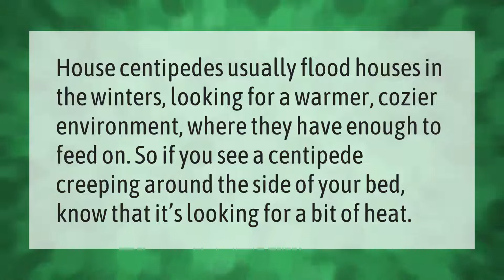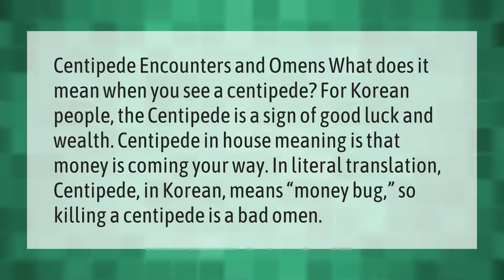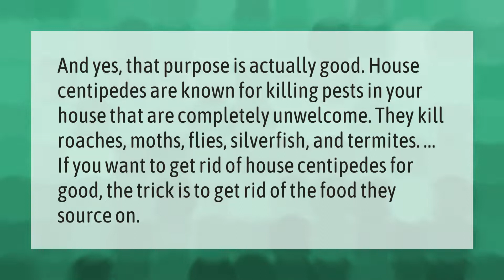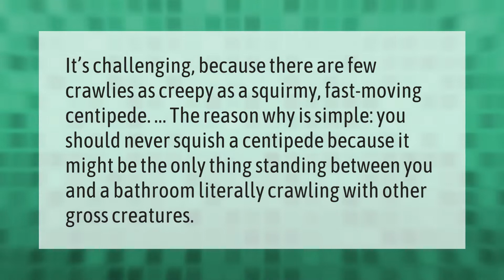Are house centipedes poisonous?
00:00 - Are house centipedes poisonous?
00:37 - Will house centipedes crawl in your bed?
01:03 - Are centipedes a bad sign?
01:35 - Do house centipedes go in your bed?
02:05 - Should I kill a centipede?
02:37 - Why you should never squish a centipede?

Laura S. Harris (2021, June 12.) Are house centipedes poisonous?
    AskAbout.video/articles/Are-house-centipedes-poisonous-252977